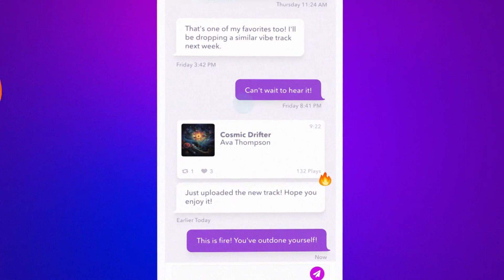Join the Conversation with Direct Messaging on Audius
Join the conversation on Audius with Direct Messaging! In this video, we're showcasing our latest feature that allows you to connect and chat one-on-one with your favorite artists and fellow music enthusiasts. Dive into engaging discussions about tracks, share your insights, and broaden your network within the vibrant Audius community. Direct Messaging is a big step towards a more personal and engaging music experience. Find out how to use it and start your music conversations today!